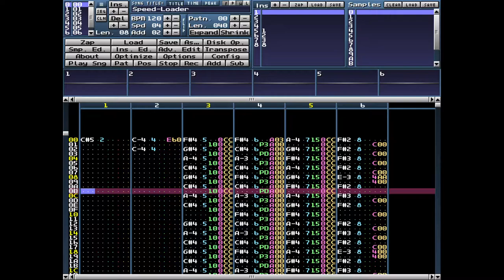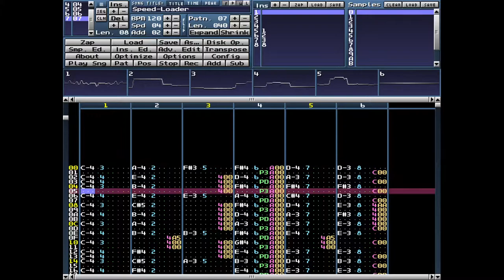Speed - Loader (Original Milkytracker compo)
Original 6ch Milkytracker composition, inspired by a unlikely Amiga loading screen.